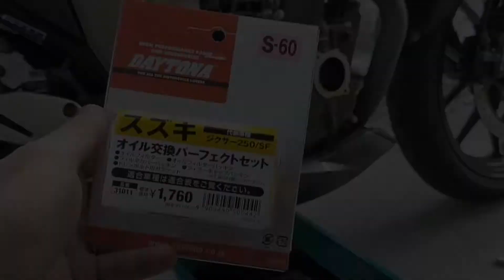バイクエンジンオイル交換